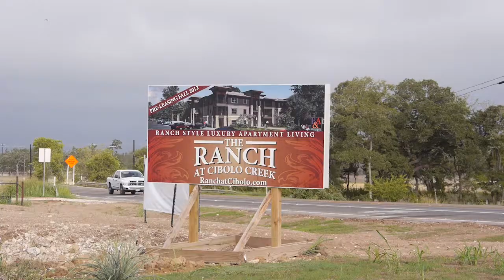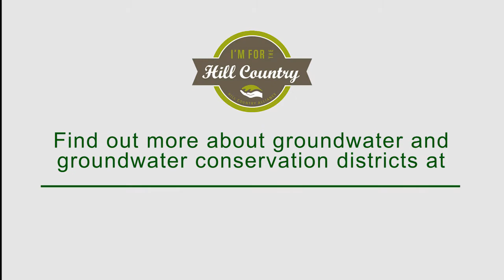Groundwater Conservation Districts (GCDs)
Get to know what a GCD does, why they are important for future generations and how you can get involved with your local GCD and make sure they keep springs flowing in the Hill Country.